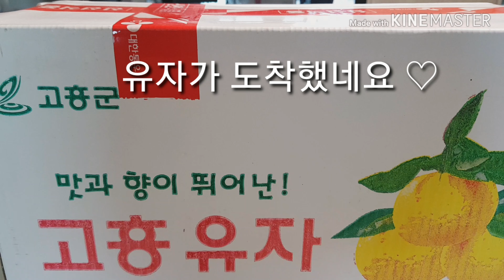유자청만들기 유자차야 겨울 감기를 부탁해♡ 쉬워쉬워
유자청 함께 만들어 보실래요
영상을 보시면서 따라 하세요 ♡
유자청 10kg을 만들었어요
지난해 반 만 담았어요
담는 과정은 끝까지 영상으로
보세요 🤗🤗🤗
유자는 감기예방 감기치료 개선
비타민 c 구연산  감기로 생긴 증상
해열과 소염작용  숙취해소  혈액순환 고혈압 피로회복 피부미용 칼슘 골다공증 예방 등 등
효능 많은  유자차 드시고
감기 뚝 하는 겨울 되세요 ()
화요일tv는 100세 엄마와 추억 만들고 치매 예방하고 싶어 유튜브 하는 60대 할머니의 인생 2막을 시작하는 소소한 추억 만들기 촬영  편집 모두 서툴고 오타투성이지만
오타쟁이 할머니 많은 응원 부탁드려요 ❤❤❤❤❤
촬영 초보 할머니
편집 오타쟁이 할머니